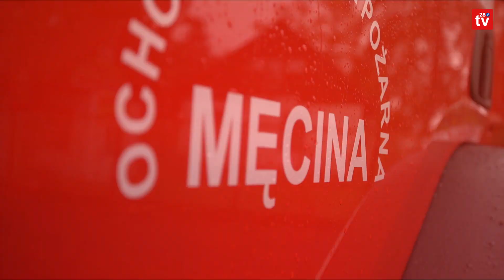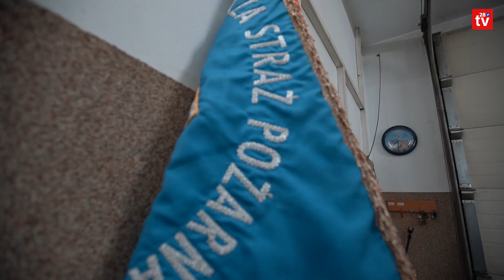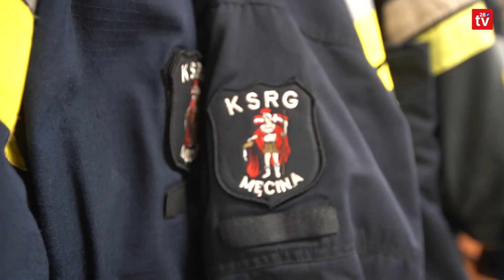Męcina. Poświęcenie samochodu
OSP Męcina